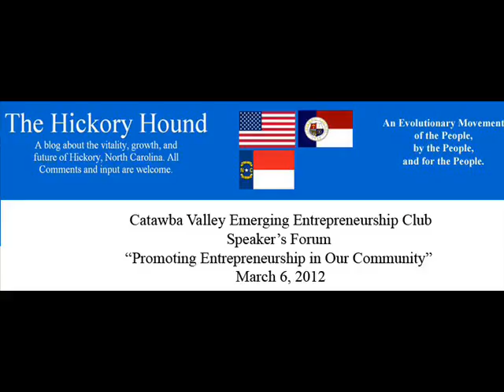CVCC Entrepreneur Forum March 6, 2012 - Part 5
Venture Capital versus Angel Investors and other forms of Capital Investment. How do we expand local opportunities. The realities of initial investment.